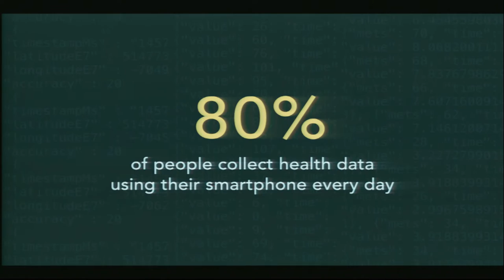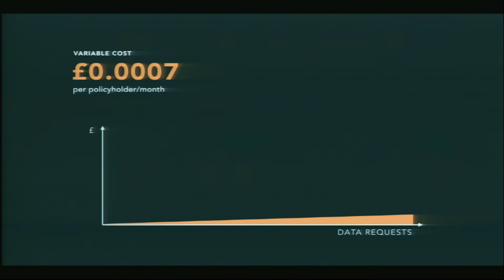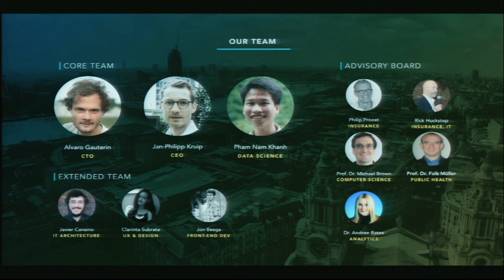Startupbootcamp InsurTech Demo Day 2016 - Fitsense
Superior customer insight using mobile & wearable data for the health & life insurance industry.